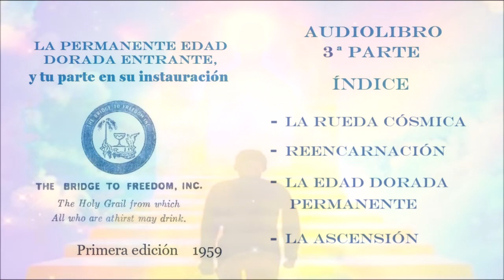3. La permanente Edad Dorada entrante, y tu parte en su instauración. Audiolibro, parte 3.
Audiolibro. Tercera parte. Contenidos: La Rueda Cósmica. Reencarnación. La Edad Dorada Permanente. La Ascensión.
Una publicación de "El Puente a la Libertad". 1959.
   "El Ciclo Cósmico está dividido en ciclos menores de dos mil años; cada uno bajo la dirección de un Gran Ser especialmente dedicado a una cualidad concreta de la Deidad necesaria para la evolución de la vida en la Tierra durante ese periodo. A estos Seres se les llama los "Chohanes de los Rayos," – la palabra "Chohán" significa “Señor”, y "Rayo", el color y actividad de cada una de las diversas Esferas que componen el Aura de Dios".